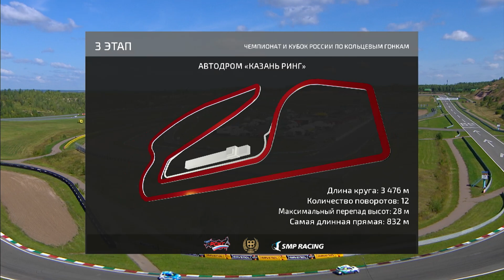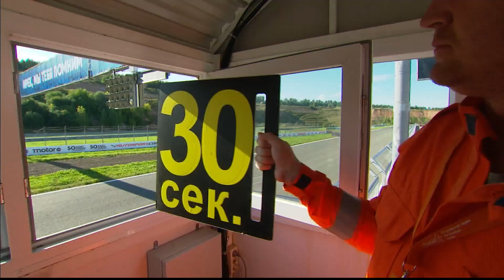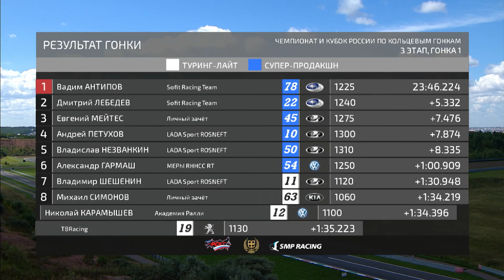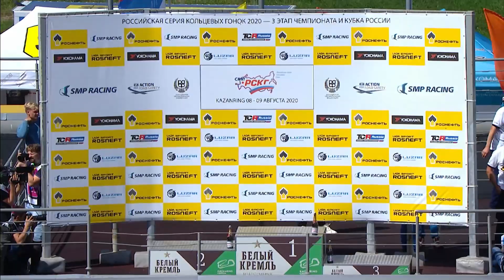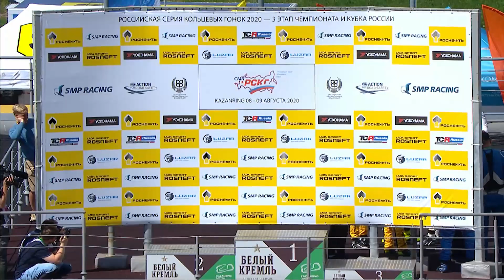6+ СМП РСКГ 2020. 3-й этап. Туринг-лайт, Супер-продакшн. Гонка 1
"РОССИЙСКАЯ СЕРИЯ КОЛЬЦЕВЫХ ГОНОК
ЧЕМПИОНАТ И КУБОК РОССИИ
ТРАССА ""КАЗАНЬ РИНГ""

3 этап СМП РСКГ 2020